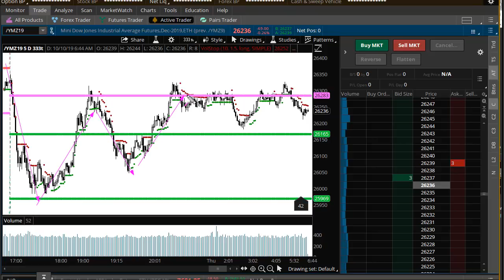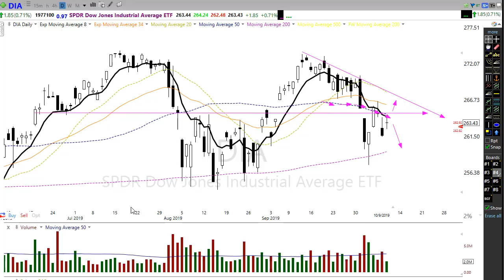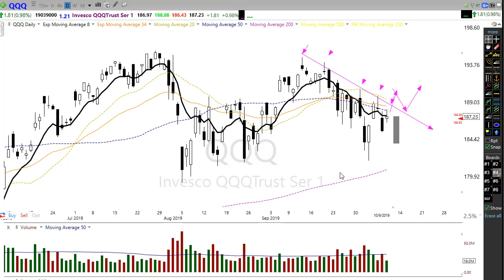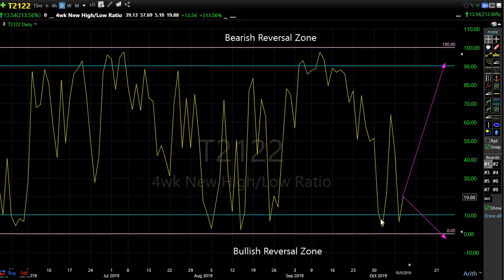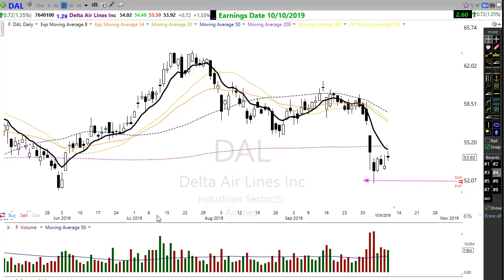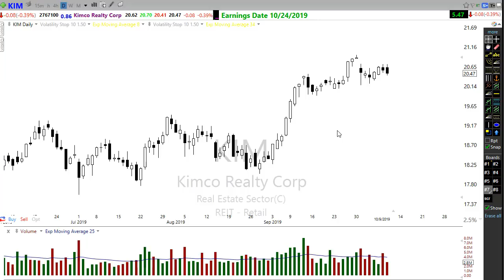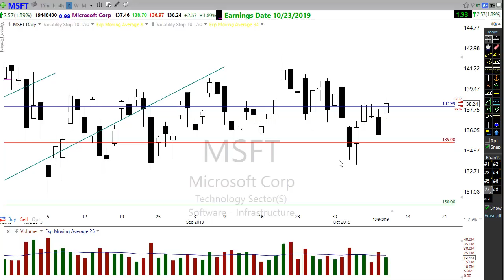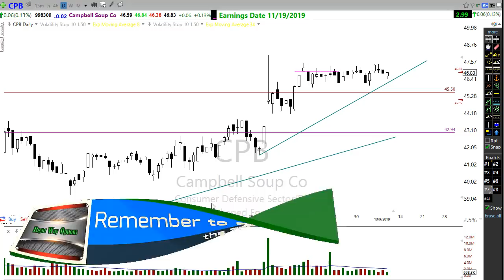Morning Market Prep | Stock & Options Trading | 01-10-19